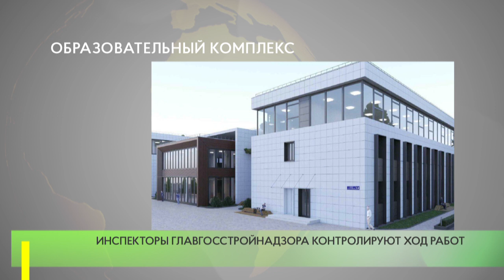Реконструкция школы-пансионата в Заречье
Продолжается реконструкция школы-пансионата в поселке Заречье. Сейчас ведутся работы по отделке и благоустройству территории. Проектом реконструкции школы-пансионата предусмотрено сохранение архитектурного облика зданий при создании новых пространств.